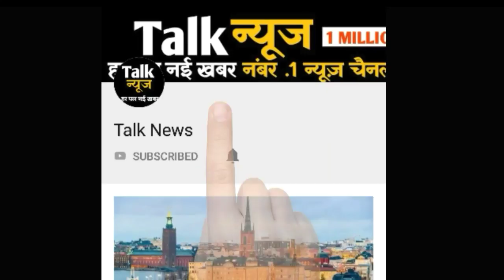कभी पति से अनबन के बाद तलाक चाहती थी एक्ट्रेस, तीसरी बार बनेंगी मा